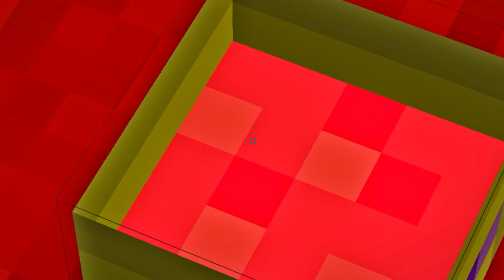LA STANZA SEGRETA DI BABA YAGA!! - FailCraft : A Caccia di Entity303 - Ep. 122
Questo Sì che è un Tesoro!!

Grazie e...
Lyon Out!